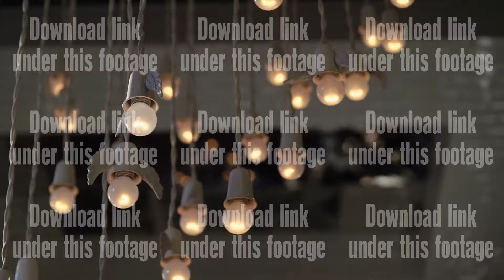Lamp with angel wings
Lot of lamps with angel wings
This and other footages you can buy in HD and 4K quality at this